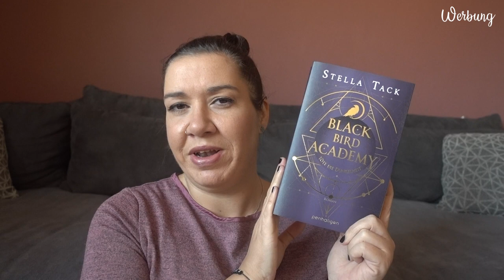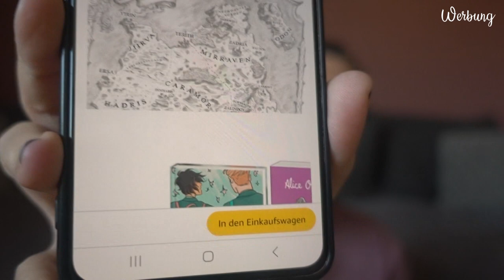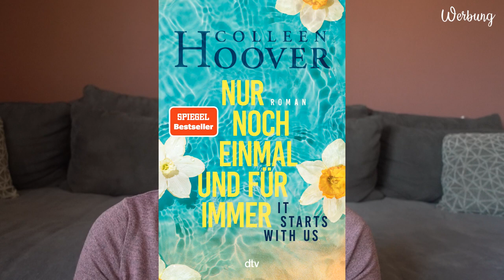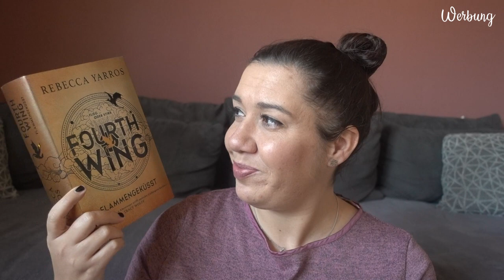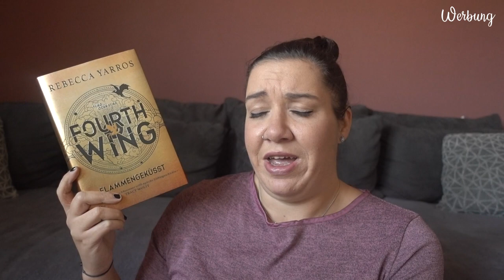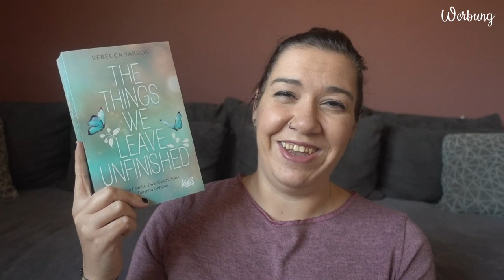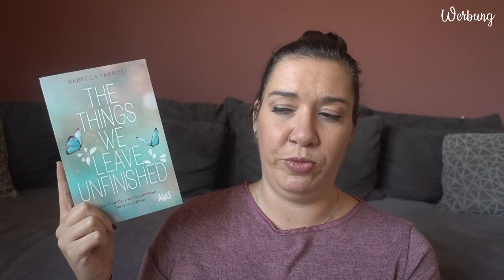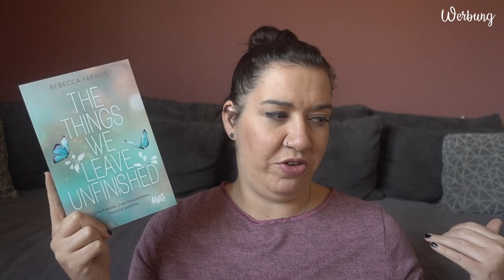TOPS 2023 | Meine Buch-Highlights 2023 | Canis Minor Art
Die 5 Bücher, die mich in meinem Lesejahr 2023 am meisten überzeugen konnten, teile ich heute mit euch.

𝙒𝙚𝙧𝙗𝙪𝙣𝙜 | 𝙆𝙤𝙤𝙥𝙚𝙧𝙖𝙩𝙞𝙤𝙣

Amazon Wunschliste